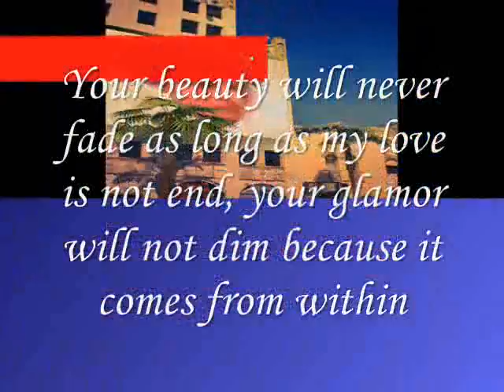Miftachul wachyudi (Yudee) ---- as long as my love-Miftachul Wachyudi (Yudee)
do.
do so
Money is an excellent servant, but the host
very bad.